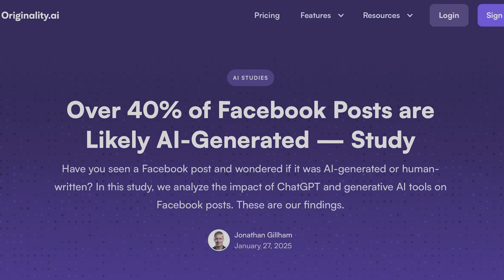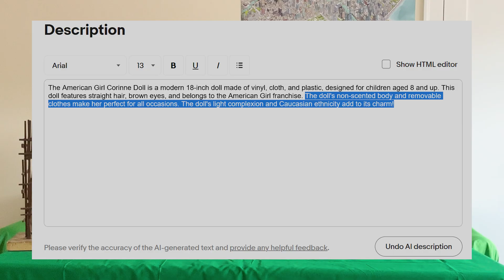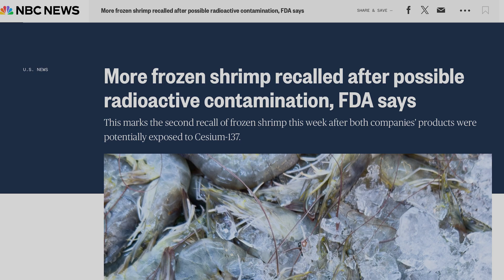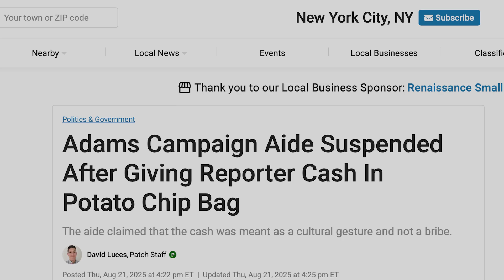WE'RE TOTALLY F'D with Jake and Emily - Episode 1: GENERATIVE AI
In the inaugural episode of the new weekly show WE'RE TOTALLY F'D, Jake and Emily delve into the ethical and environmental issues concerning the rapidly increasing usage of generative AI.

Special Guest: Reia